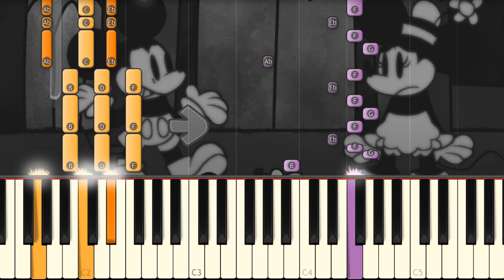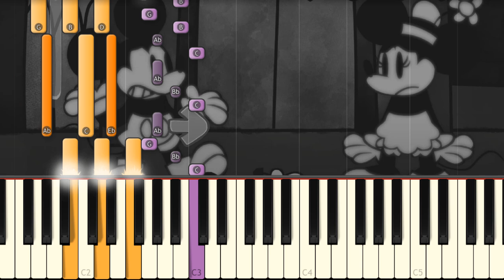Aware - Friday Night Funkin' VS Mickey Mouse Cognitive Crisis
I play on piano the first song from the new Mickey mod!